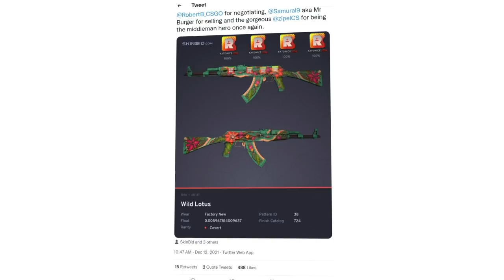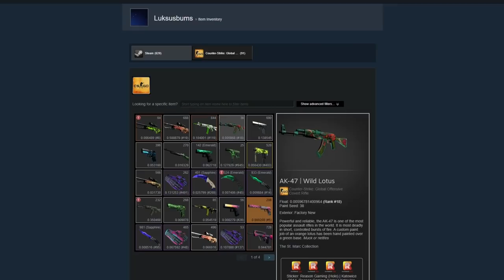essa AK fez o s1mple campeão do MAJOR e agora vale R$800.000!